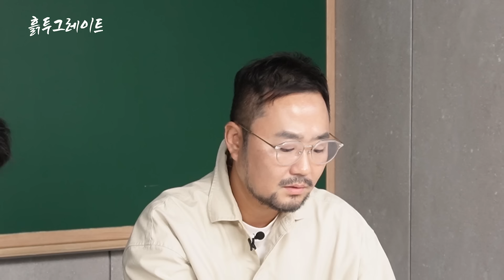서울에 홀로 올라온 26살 남자가 180억 사장님이 된 방법 (올케팅 이진우 대표)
압도적 퀄리티의 SNS수익화와 유튜브 하는 방법을 알려드리는 프로그램을 준비했습니다.
"인생 한번 바꿔보고 싶다." 하는 분들은 한번 이 내용을 읽어보세요.
온라인으로 했더니 사놓고 보지를 않고,
오프라인으로 했더니 들어도 실행을 안해서
이거 보통 사람들을 위해서는 1:1퍼스널트레이닝이 답이구나 깨달았습니다.
우리 팀의 목표는 '회원의 성장' 외에 아무것도 없습니다.
회원이 포기하더라도 우리는 회원을 포기하지 않습니다.

클래스101부터 오프라인 강의까지,
스마트 스토어부터 유튜브 하는 방법 교육까지
누적 '9만명'의 교육생을 온/오프라인으로 배출해낸 모든 노하우를 담았습니다.
우리가 하면 트랜드가 됩니다.
빅데이터 기반으로 성장이 막혀있는 부분을 체계화 하여 훈련합니다.
경험해보지 못한 경험, 억지로 만들어지는 주입식 성장, 실행까지 책임지는
관리 프로세스가 필요하다면 아래 링크에서 더 자세한 내용을 무료로 들어보세요.